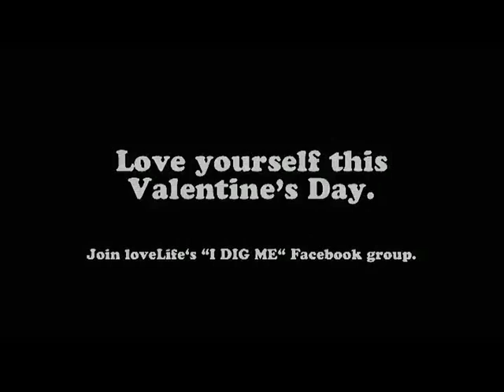loveLife - I dig me - HLUBI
Who said Valentine's Day is just about receiving gifts and having a partner to share it with? This Valentine's Day, be your own Valentine and celebrate your worth - 'cause, baby, you're unique in every way and have the potential to reach your goals... This is YOUR space to post a Valentine to yourself and let the world know how fabulous you really are!
loveLife is a youth focused HIV prevention initiative in South Africa. The not-for-profit organisation promotes AIDS-free living among South African youth aged between 12 and 19 by employing a holistic approach to youth development and behaviour change that motivates adolescents to take charge of their lives for brighter futures.